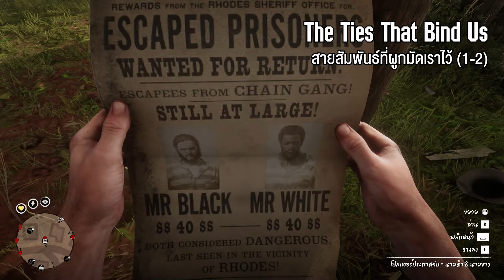RDR2 - "เพื่อนรักปากร้าย" (The Ties That Bind Us)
00:00 (1) เอาใบค่าหัวมาให้หน่อย
05:11 (2) มียารักษาให้เรามั้ย?
08:38 (3) นั่งห้างกลางป่า